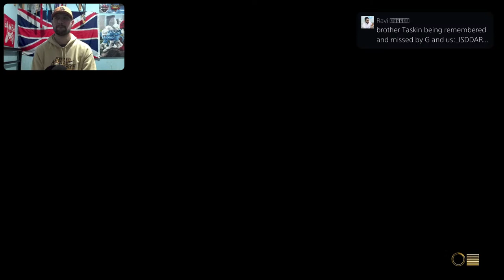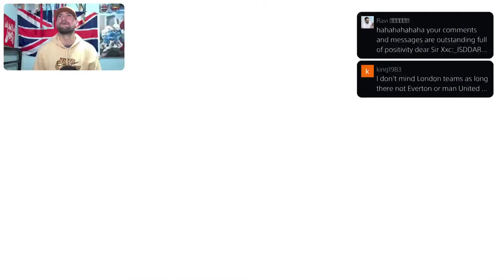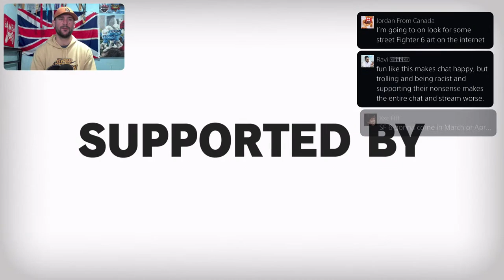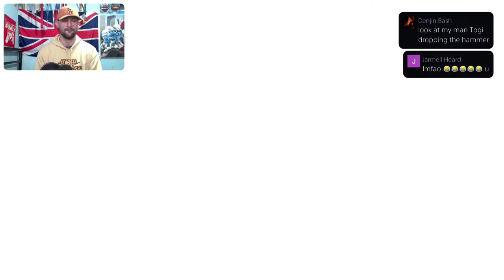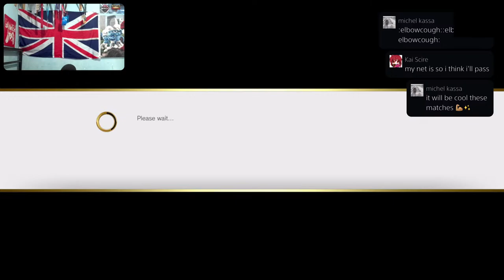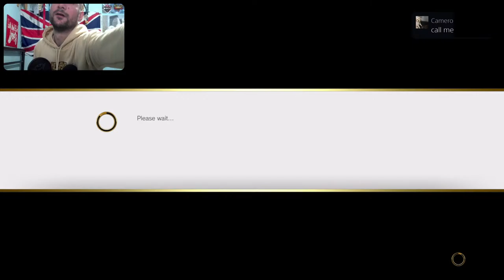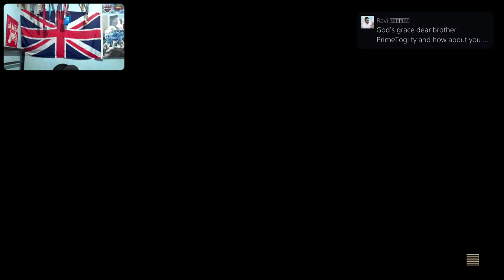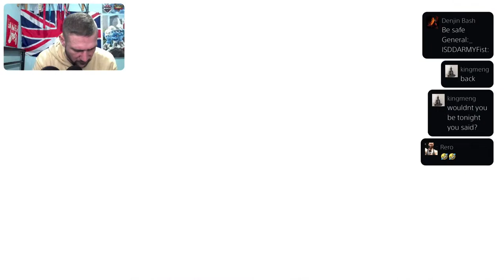SF Friday Feeling 😎